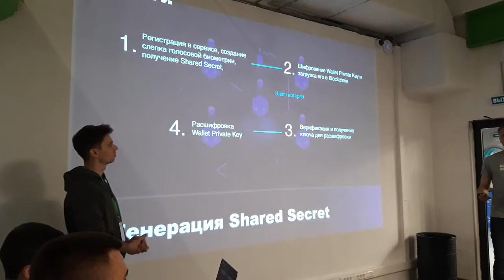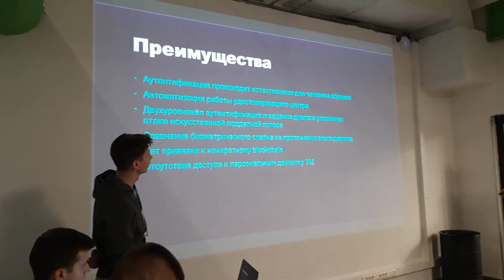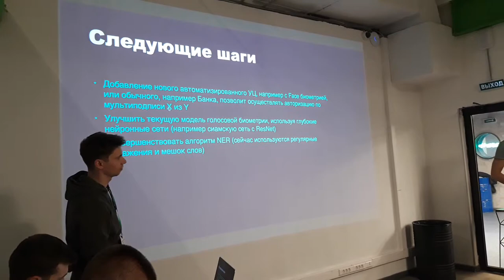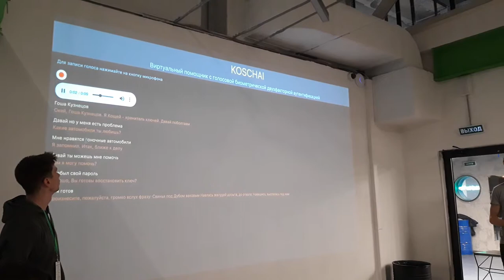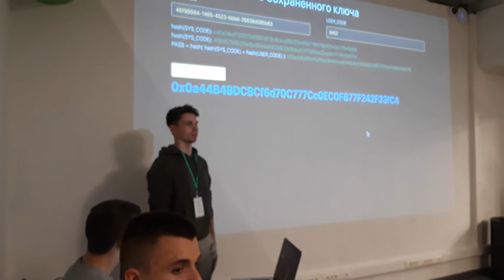Хакатон Spring Hack (Qiwi) ч.4